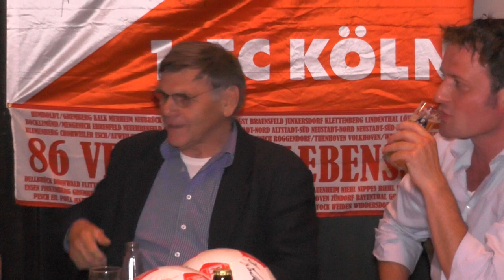EXPRESS-FC-Stammtisch vom 20.05.2015 | RHEINKICK.TV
Letztes Heimspiel!

Kurz vor dem Ende der Saison 2014/2015 steht noch einmal der beliebte FC-Stammtisch im Gaffel am Dom an. Moderator Ralf Friedrichs und der ständige Experte Thomas Wagner (sky) sprechen mit zwei Gästen über den gesicherten Klassenerhalt und den Saisonabschluss und wagen einen Ausblick über den Tellerrand Saisonende. Gäste sind FC-Legende Wolfgang "Bulle" Weber und Jochen Hilgers vom WDR.